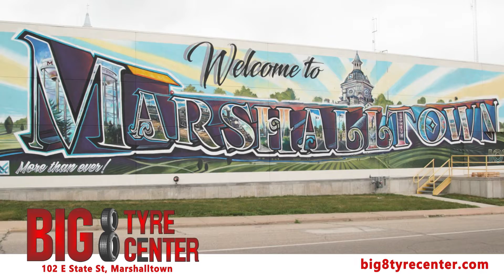Big 8 Tyre Rolling Part Two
Tready, the Big 8 Tyre Center mascot, is rolling through Marshalltown again!